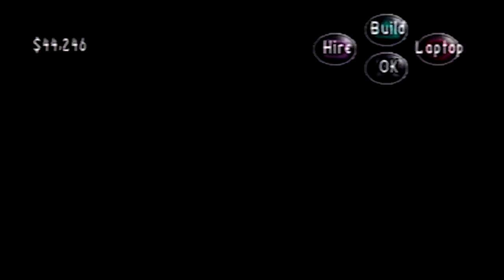Let's Play Theme Park World Part 1: Open for Business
Welcome to Part 1 of my Let's Play of Theme Park World for the PlayStation, featuring my sister Nina Woods

This is an edited version of a Let's Play recorded on Friday 10th July 2014.

I want to give a big thanks to my sister Nina for being a part of this crossover, as she has her own YouTube Channel called The Diary of a Post Grad Drama Student. She makes videos about everything to do with drama from writing scripts to trying to get a part in a play and casual vlogging. Here's a link to check her out

You can watch me record my let's plays live by following me on Twitch to get updates when I'll be streaming

And you can follow me and tweet to me on Twitter to ask me questions and also find out when I'll be next livestreaming: @DaRonAndOnly

And you can also add me on Facebook and keep up to date with all the latest news and happenings with the channel and myself.